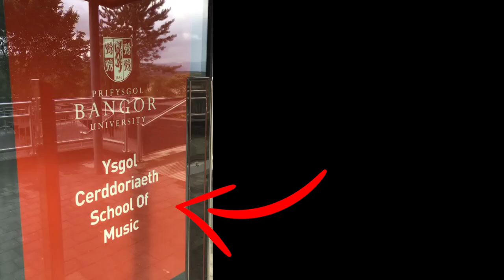Tour of Bangor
See our Snapchat story of Bangor University buildings, scenery, eateries and hidden gems.